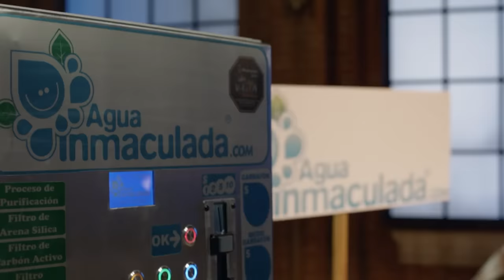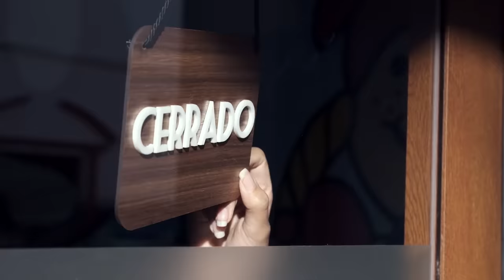¡Les exigen 15 MILLONES de dólares! 🤯 | Shark Tank México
Eymard Argüello presenta "Agua Inmaculada", una empresa dedicada a la fabricación y diseño de equipos para purificar agua. Este emprendedor les permite a inversionistas de todos los niveles montar una máquina purificadora de agua para generar ingresos. Buscando 6 millones de pesos por el 50% de un lote de 100 máquinas, ¿Obtendrá la inversión que busca?